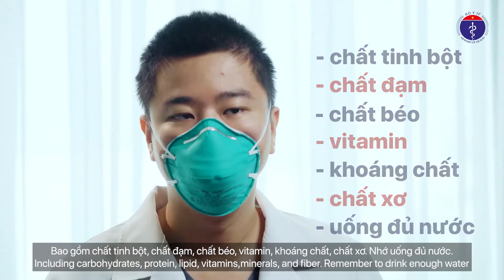Chế độ dinh dưỡng cho F0, F1 tại nhà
Khi thực hiện cách ly và điều trị tại nhà, F0 và F1 nguy cơ cao cần có một chế độ dinh dưỡng phù hợp và khoa học để tăng sức đề kháng, nhanh chóng hồi phục sức khỏe.